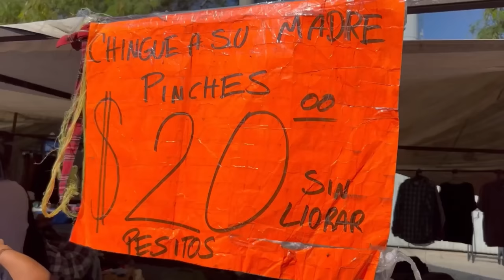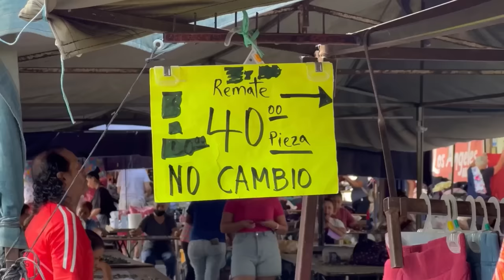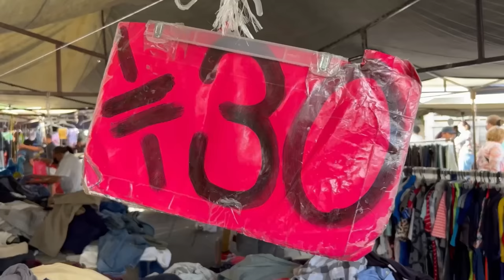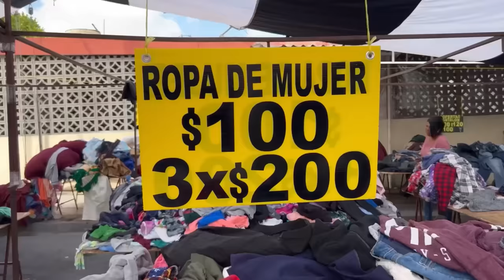ASÍ ES UN TIANGUIS DE PACA EN MONTERREY - Lalo Elizarrarás